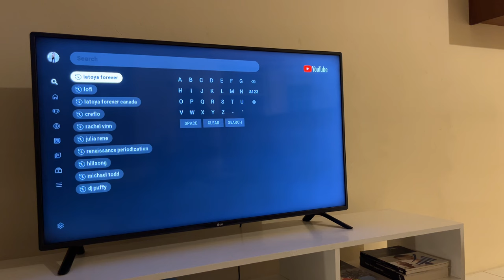my peaceful & productive 4am morning routine | cardio, bible study, work | SHANICE MASON VLOGS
so many things have changed in my life including my morning routine. this is now what it looks like and I am loving it! prep content coming again soon.

xoxoxo